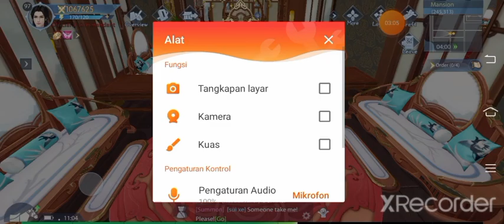Xujin. Latest Update Mansion inside. Fate of the Empress